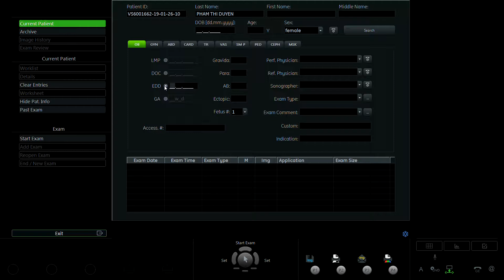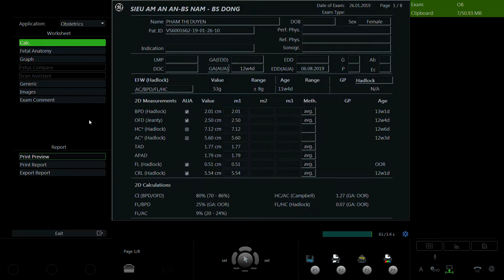PHẠM THỊ DUYÊN